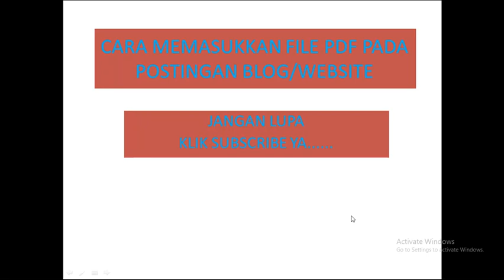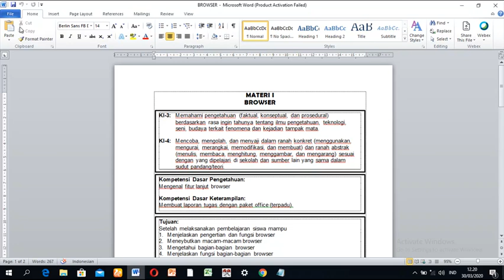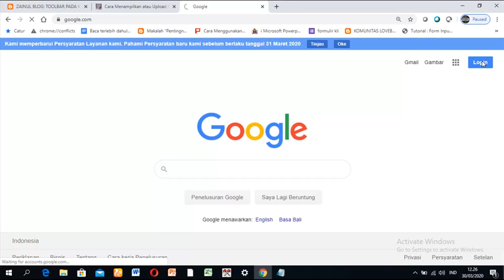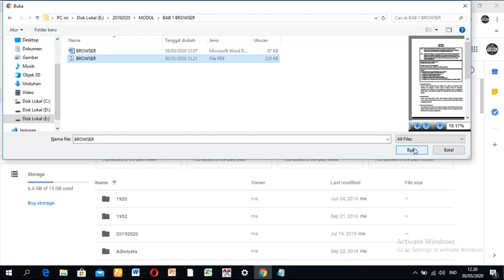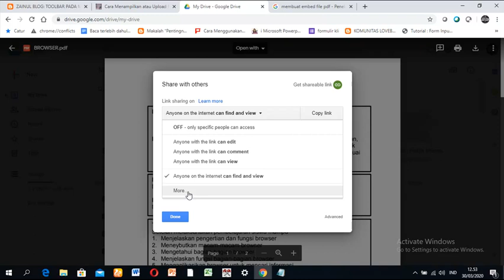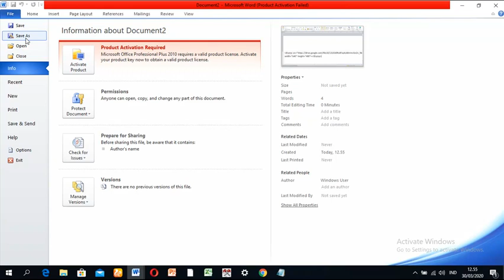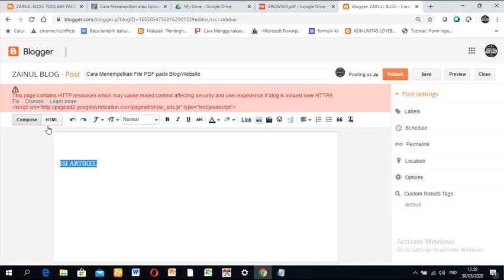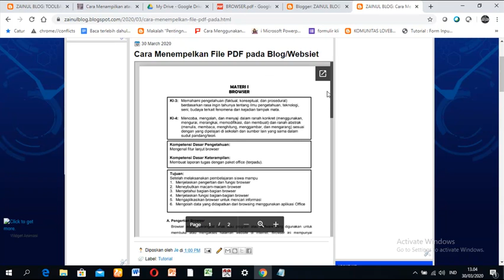Tutorial Menempelkan File PDF pada Blog atau Web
Embed pdf pada blog. Tutorial cara memasang atau menenpelkan file PDF/Word/Excel pada postingan atau artikel yang ada pada blog atau website.